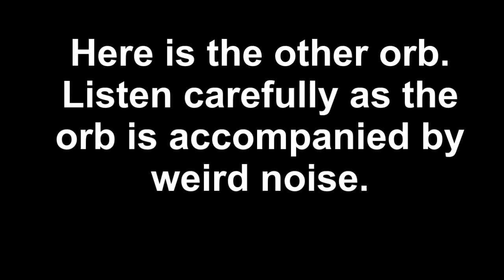Ghost Tour: Interesting orbs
We caught these interesting orbs under The Walrus on the ghost tour in Ft. Collins.